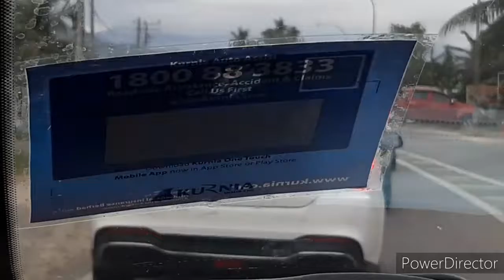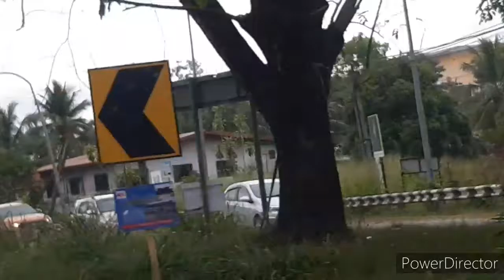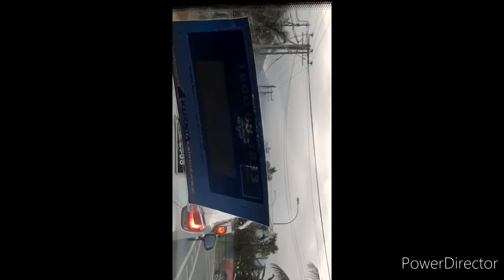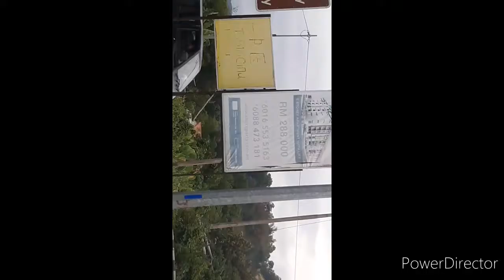jalan tuaran sangat jem